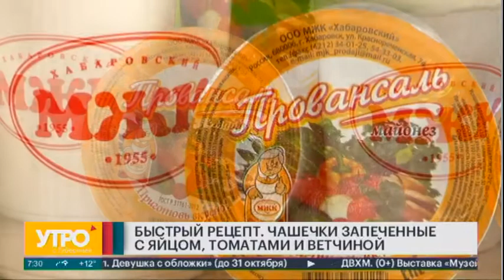Быстрый рецепт. Чашечки запечённые с яйцом, томатами и ветчиной. Утро с Губернией. GuberniaTV